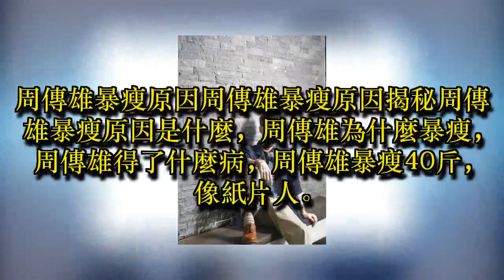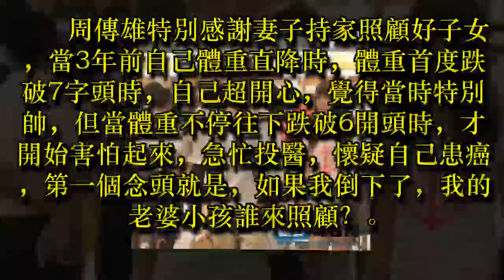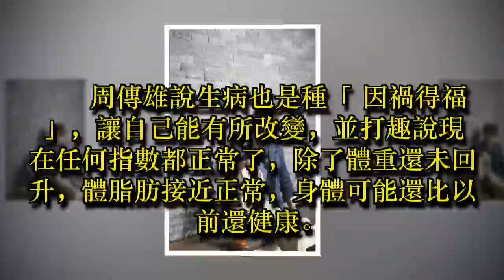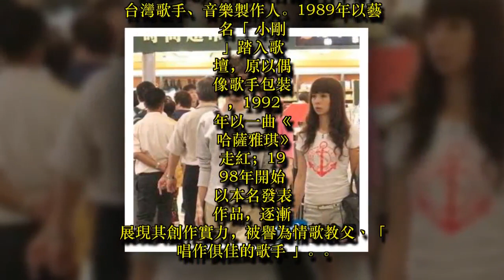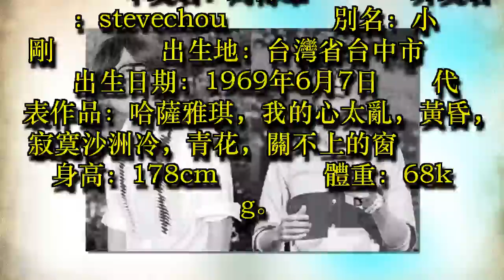「小剛」周傳雄患病暴瘦20公斤成了紙片人...原來患了這種病